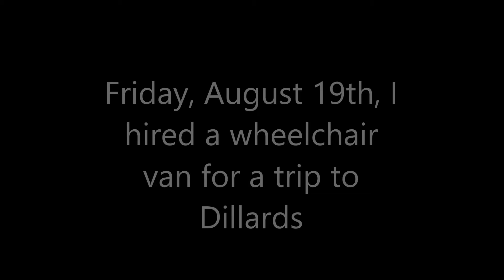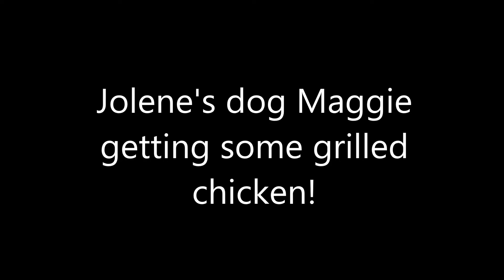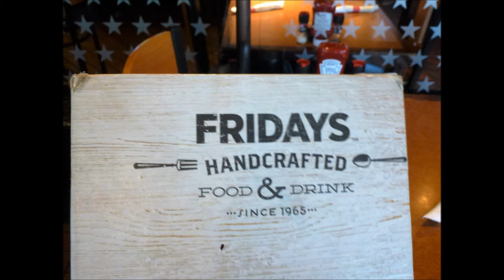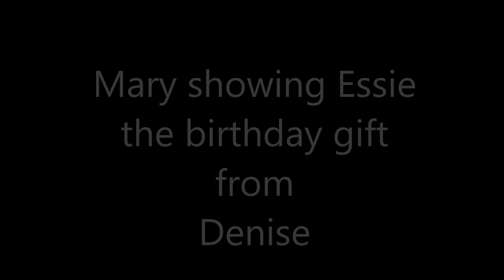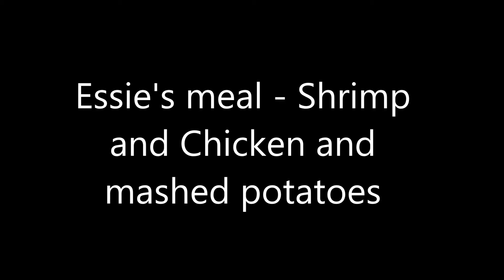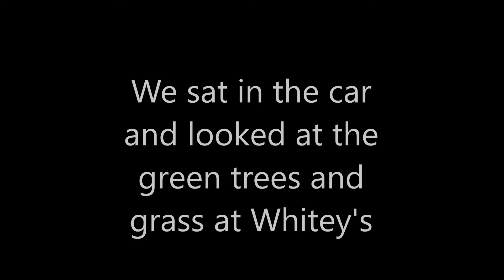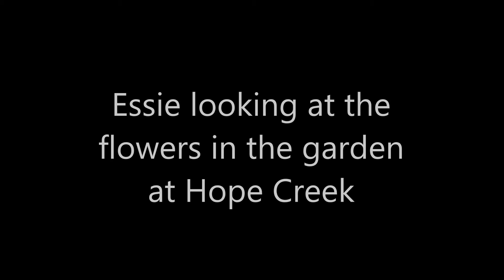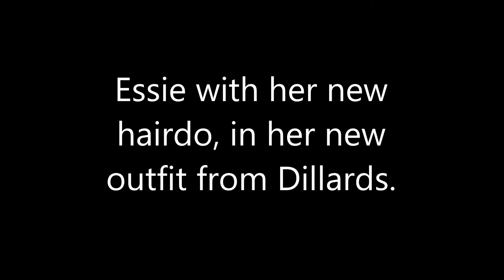Part 2 2016 Essies 94th Birthday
Mom's 94th birthday celebration, covering several days and many people who helped her celebrate.  Part 2.